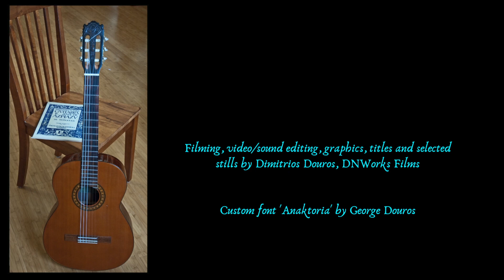Hilbert Chen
10 year-old Hilbert Chen opening for Zoran Dukic concert at the South Bay Guitar Society. Amazing performance!